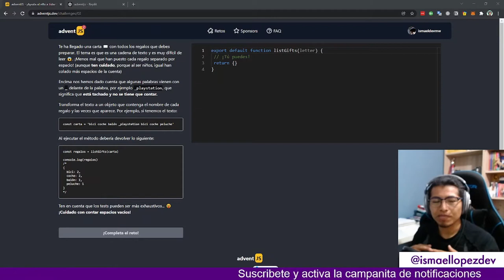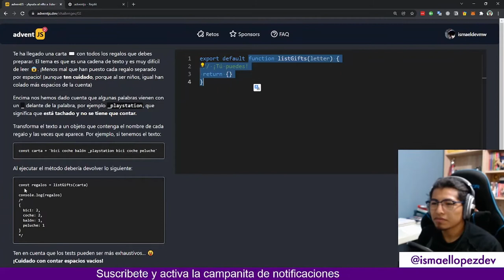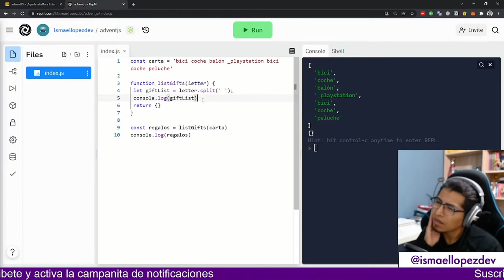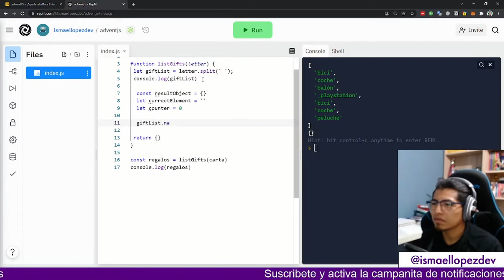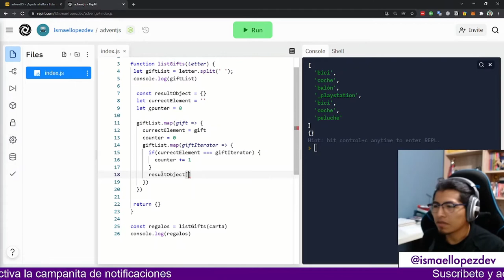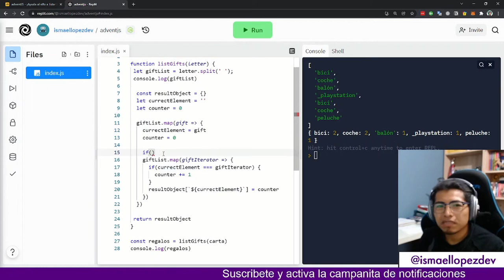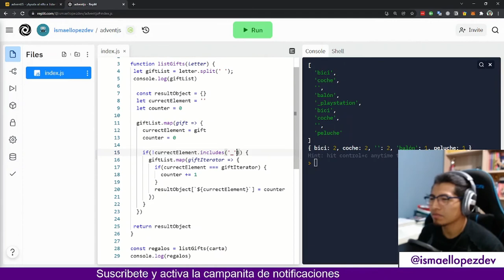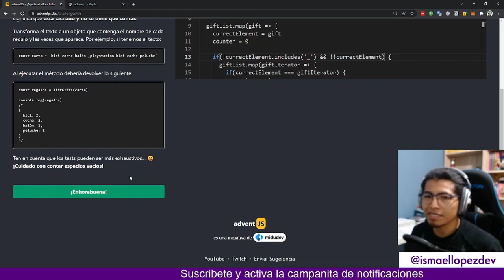😱 Reto 02 - Resolviendo los retos del